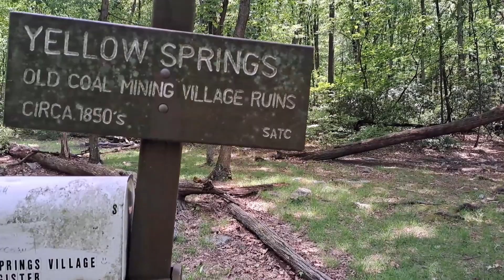Days 103 & 104 zeroed...Day 105 on trail